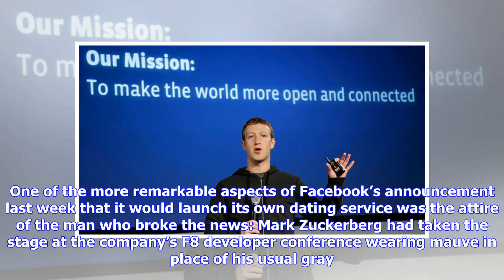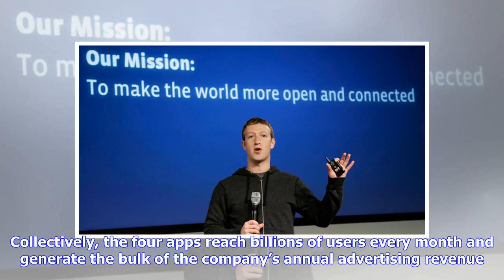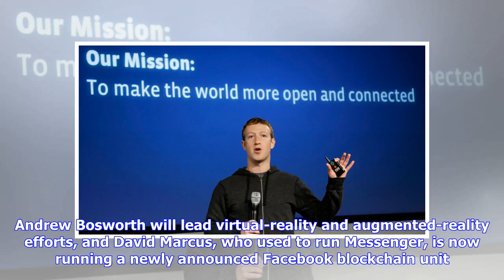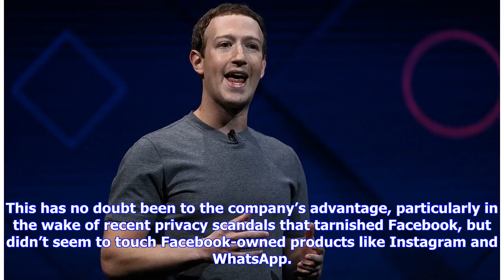Breaking News | The Real Reason Mark Zuckerberg Is Shaking Up Facebook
By Smith Collection/Gado/Getty Images. One of the more remarkable aspects of Facebook’s announcement last week that it would launch its own dating service was the attire of the man who broke the news: Mark Zuckerberg had taken the stage at the company’s F8 developer conference wearing mauve in place of his usual gray. After dealing with sustained backlash from various election-meddling scandals, Zuckerberg has redoubled his efforts to reassure the masses that Facebook has reformed, using the con...